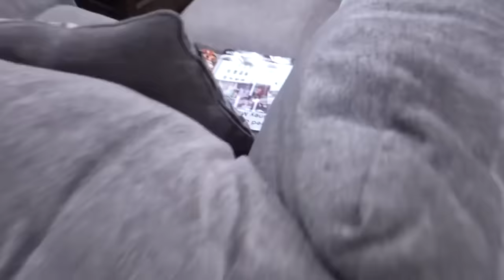Annabelle Took Over My Instagram!